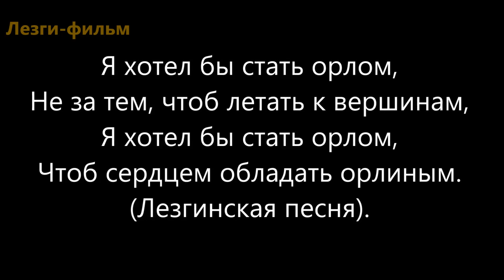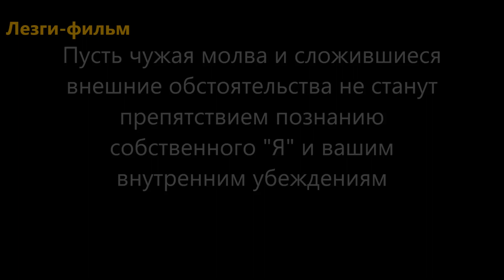Притча про ОРЛА